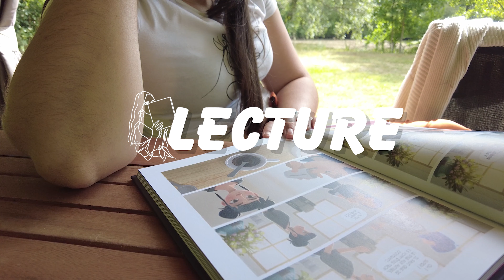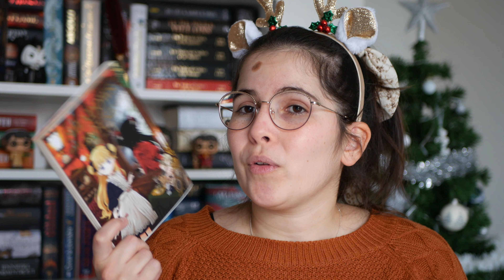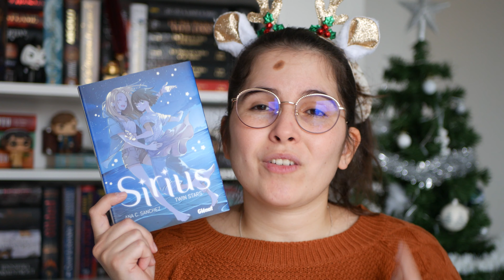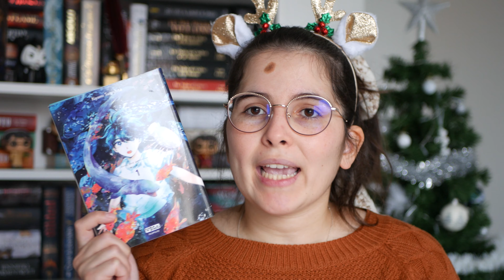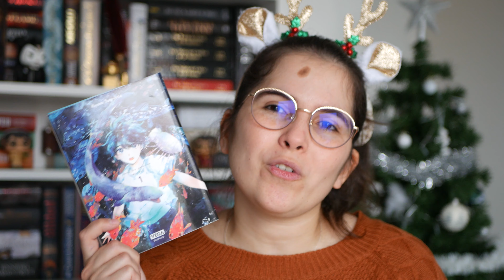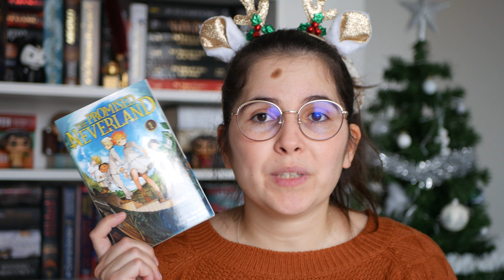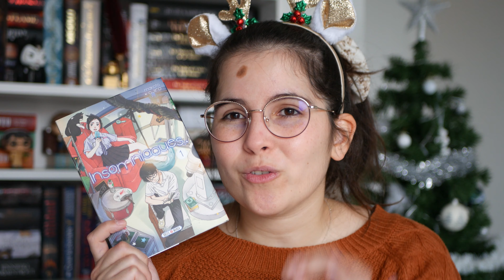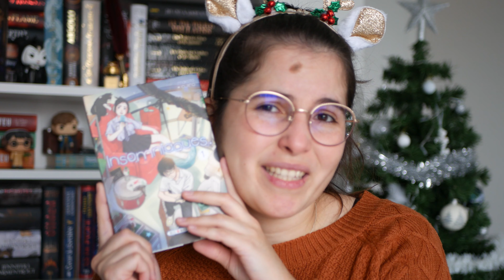Mes 5 recommandations manga de l'année 📚✨ │BLABLA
° CAMERA : Hybride Panasonic Lumix DMC-G7
° MICRO : Rode VideoMic GO Microphone Compact
° VOIX OFF : TONOR Microphone USB
° CAMERA VLOG : DJI Pocket 3

L E S L I V R E S E V O Q U E S